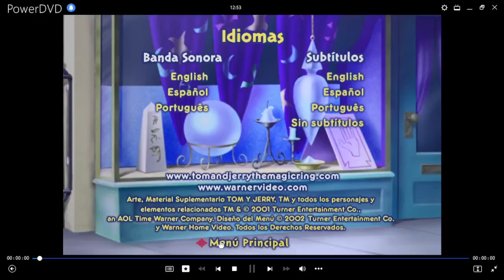Tom y Jerry y El Anillo Mágico DVD Menu 2002 en español